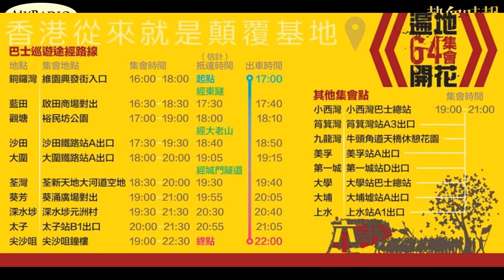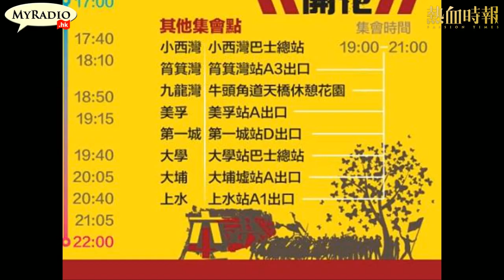大香港早晨 150521 ep324 p4 of 4 話人地「無手機焦慮症」 其實仲焦慮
大香港早晨 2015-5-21 第324集 節目重溫
主持：黃洋達、陳四、逸朗、Emma、康